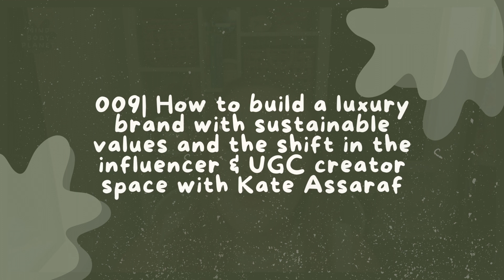009 | How to build a sustainable brand & the shift in the UGC creator space with Kate Assaraf of Dip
Kate is the founder of [⁠Dip Sustainable Hair Care⁠] which aims to playfully educate people about the environment while encouraging people to buy better, buy less, and shop small. She has been featured in Allure, Cosmopolitan Magazine, BYRDIE & in 2020 she was named a “Woman Of Courage” in Insigniam Quarterly’s issue celebrating female leaders who “think big, confront challenges head-on and never, ever take the well-worn path”. When she isn’t behind the scenes branding you can find her trail running, skiing or surfing (terribly!) and leading a genuinely eco-conscious life to help protect Earth’s natural playgrounds for future generations.

Kate fights the urge to change her hair regularly and has experienced many hair dramas & triumphs first hand.  This doesn't make her an expert on anything, except knowing that a good hair day can make a huge difference.

* Kate’s introduction & her journey with sustainability

* Out of all of the hair care options, how did Kate know haircare was the right path?

* Was there much difficulty in creating a product that is not only top of the line in its industry, but also holds such high environmental standards?

* Thoughts on the shift in the influencer and UGC creator space.

* Disinformation in the fragrances and clean beauty space

* Advice for someone who is interested in a similar sustainable business career path

**🧼FIND DIP HERE**

**🌎GOOD CLIMATE NEWS**

“A Coffee Cup With a Conscience”

**✨OTHER THINGS WE TALKED ABOUT**

**🪴 DOWNLOAD THE GREENWASHING GUIDE**

Mind Body Planet Podcast Social

Host Socials